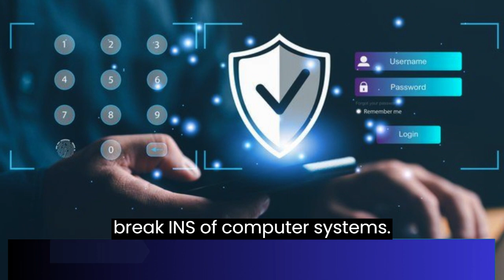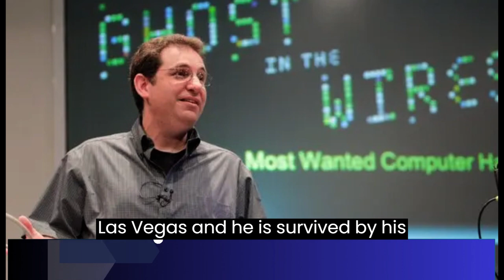Remembering Kevin Mitnick: The Legendary Hacker Who Transformed Cybersecurity"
Kevin Mitnick, a renowned hacker, passed away on July 16, leaving behind a legacy of legendary hacking sprees and inspiring multiple films. One such film, "WarGames," was based on allegations that Mitnick hacked into North American Aerospace Defense Command as a teenager, which he denied. He was previously arrested in 1988 for stealing $1 million in proprietary software and sentenced to prison, but his curiosity led him to violate probation in 1995, resulting in multiple break-ins of computer systems.

Mitnick always maintained that he hacked out of intellectual curiosity rather than malice or financial gain. In 1999, he reached a plea deal with federal prosecutors, serving a 46-month prison sentence and being banned from computer-related employment during probation. After his release in 2000, Mitnick authored a memoir titled "Ghost in the Wires: My Adventures as the World's Most Wanted Hacker."

Post-prison, Mitnick became a white-hat hacker, using his skills to help businesses protect their systems from security breaches. For the past decade, he was the chief hacking officer and partial owner of the tech security firm KnowBe4. Mitnick's close friend and business partner, Stu Sjouwerman, praised him as a luminary in the cybersecurity industry and a wonderful human being.

Mitnick's memorial is scheduled for August 1 in Las Vegas, and he is survived by his pregnant wife, Kimberley. His transformation from notorious hacker to a responsible cybersecurity expert made a significant impact on the industry, and he will be dearly missed by many.